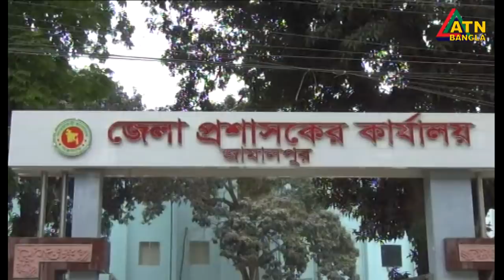এটিএন বাংলা প্রতিঘন্টার সংবাদ । 01pm | 09.04.2020 | ATN Bangla Hourly News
News Presented by - Whaibe Rahine